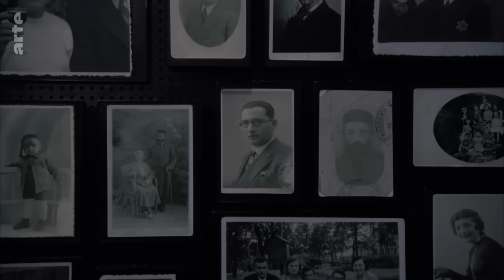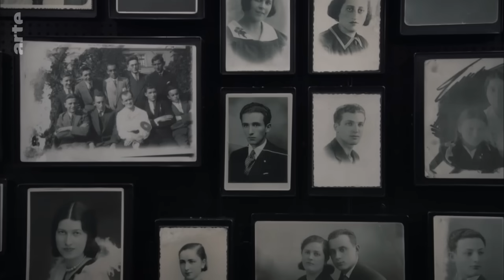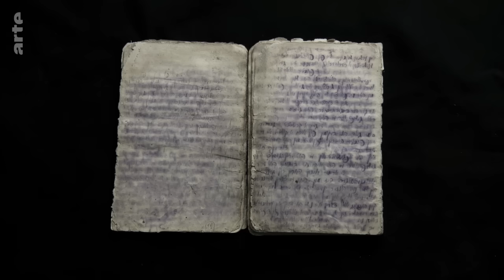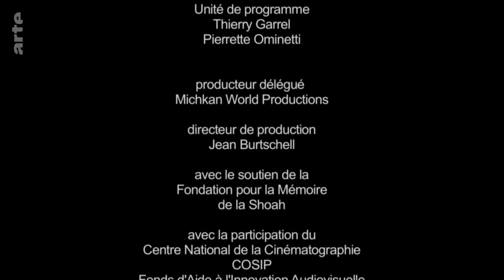Sonderkommando Auschwitz-Birkenau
ARTE.DE Geschichte - Das 20. Jahrhundert 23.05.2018

Nach der Befreiung des Vernichtungslagers Auschwitz-Birkenau durch die Rote Armee im Januar 1945 wurde bekannt, dass die Nazis jüdische KZ-Insassen gezwungen hatten, sich an der Tötung von Mithäftlingen zu beteiligen. Die meisten Mitglieder der sogenannten Sonderkommandos wurden bei Aufgabe des KZs ermordet, um Zeugen des Grauens zu beseitigen.